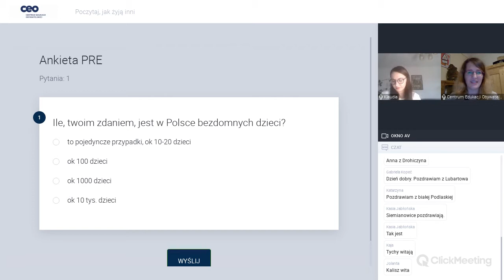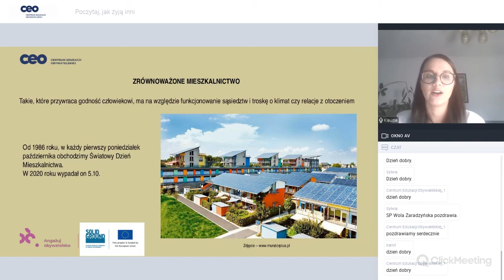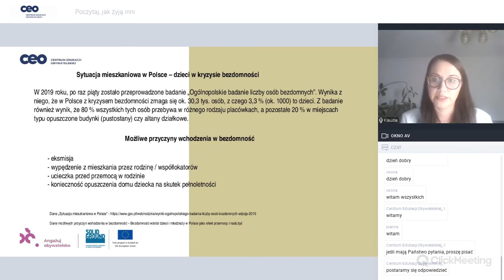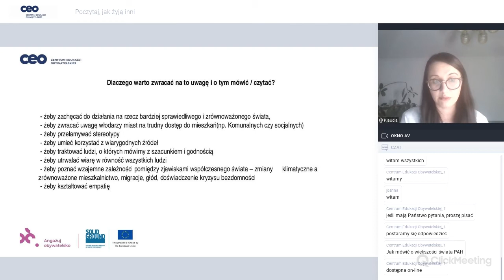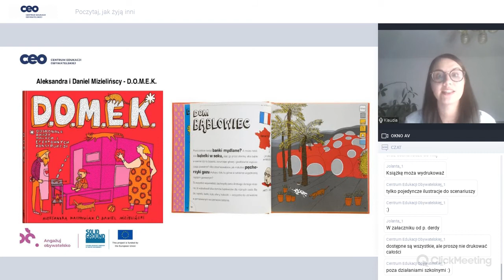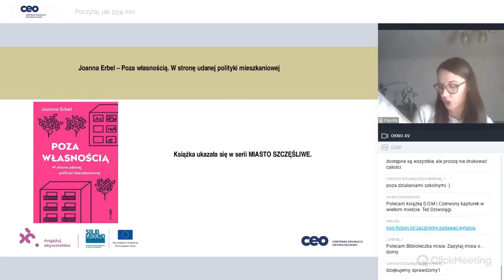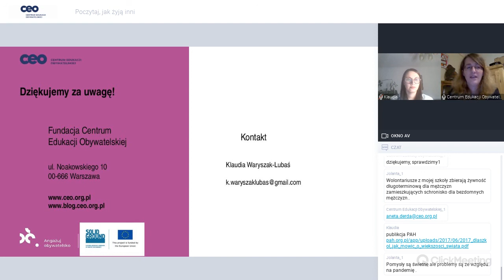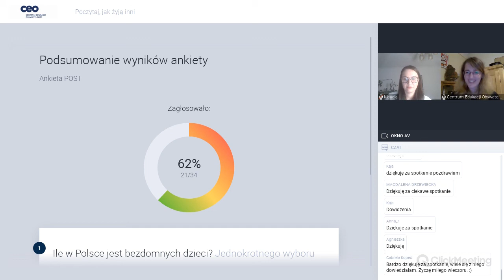PoczytajMy jak żyją inni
Webinarium dla uczniów i nauczycieli w ramach programu PoczytajMy o Domach.
- Czym jest zrównoważone mieszkalnictwo?
- Dlaczego i jak o nim rozmawiać?
- Jak mieszkają dzieci w Polsce?
- Co czytać? Propozycje literackie dla dzieci i młodzieży.

Webinarium w ramach współpracy z Habitat for Humanity Polska i Build Solid Ground.